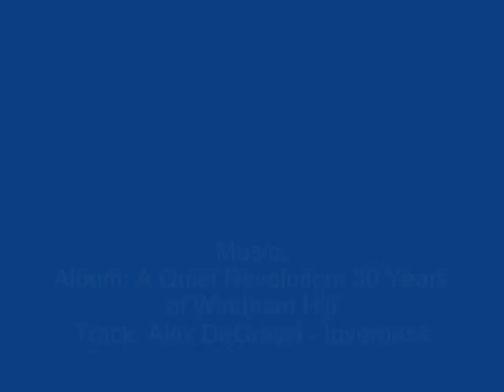Inverness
Images of this Scottish Highlands city and many of its attractions, taken by an American tourist couple.